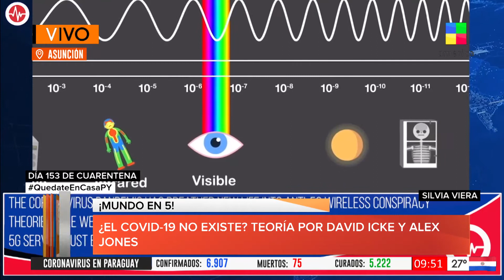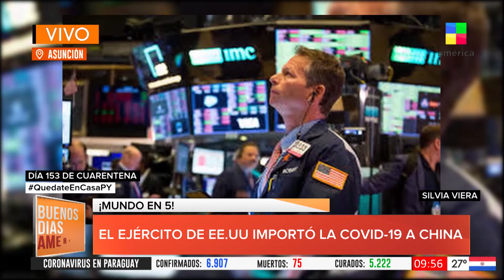BDAPy - ¿Realmente existe el Coronavirus?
Tanto YouTube como Facebook sacaron a uno de los miles de canales de desinformación de coronavirus: David Icke, antiguo portero del Hereford United y después comentarista de la BBC, llevaba tiempo convertido en opinador conspiracionista, defendiendo ideas como que estamos gobernados por reptilianos en la sombra.

Buenos Días América Paraguay en los canales 18 y 22 de Tigo Star. Conducen: Diego Martínez, Eva Rodríguez, Denise Hutter, Oscar Valiente, Deisi Giménez y Renato Talavera.